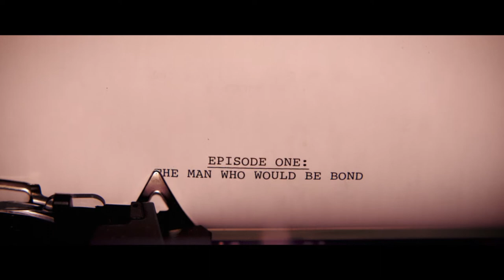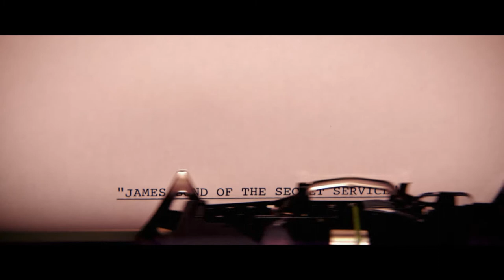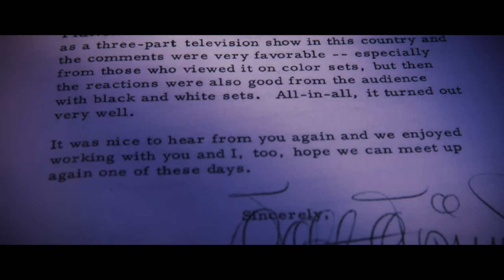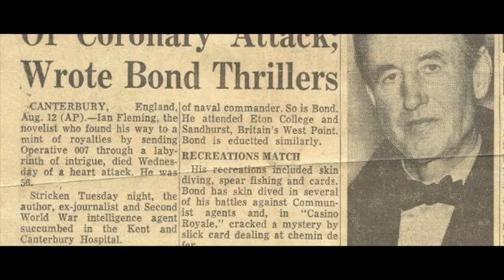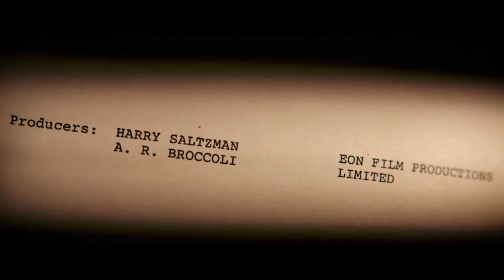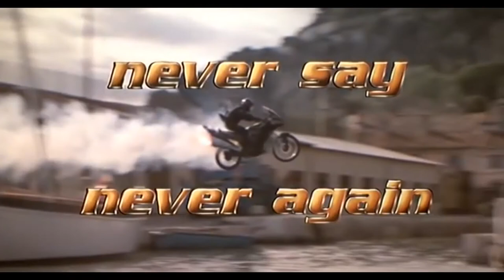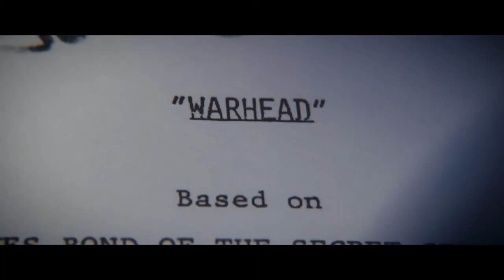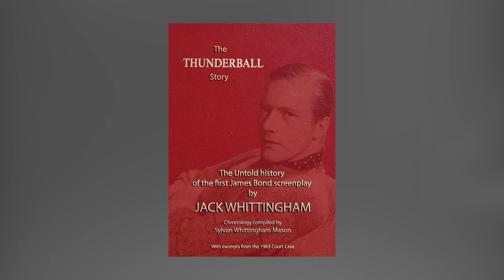James Bond: The Untold Drama Behind The World's Biggest Spy Franchise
You know James Bond. You know Ian Fleming. But do you know the name Kevin McClory?

This is the story of the man who wanted to be James Bond, and who strived to present the Bond tale he wanted to tell-- no matter the cost.

Special thanks to our guests:

Mark A. Altman

 Sylvan Whittingham Mason